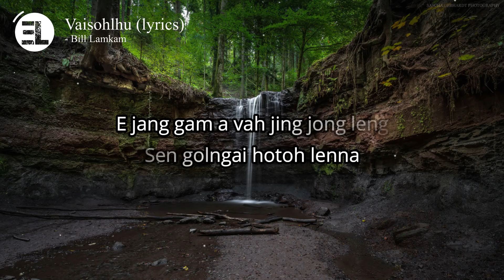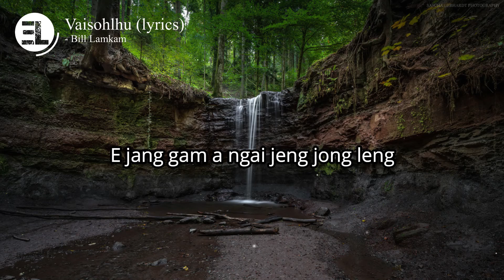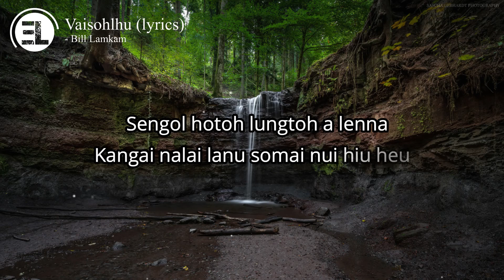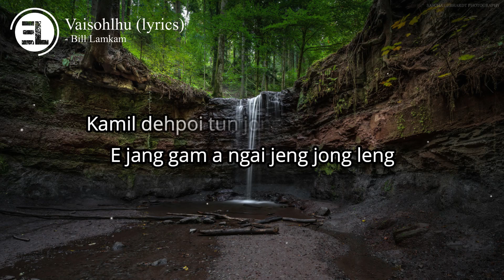Vaisohlhu - Bill Lamkam (lyrics)